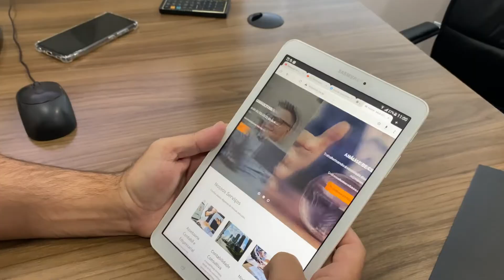Mult Officer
Gestão & Contabilidade.

Fundada em 1997, a Mult Officer atua na prestação de serviços contábeis e de gestão apresentando soluções personalizadas aos seus clientes e parceiros de forma diferenciada.